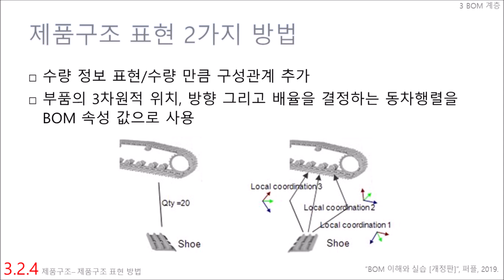030204 제품구조 표현 방법